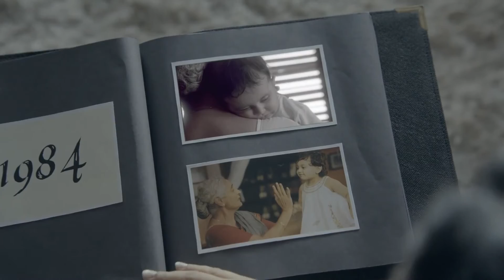J&J Grandparents Day 2014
Shot on Arri Alexa